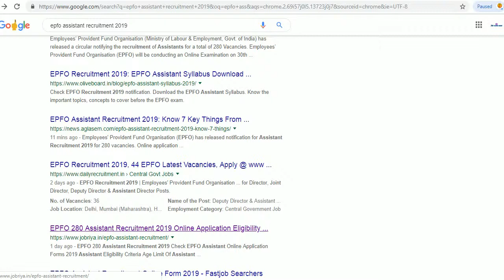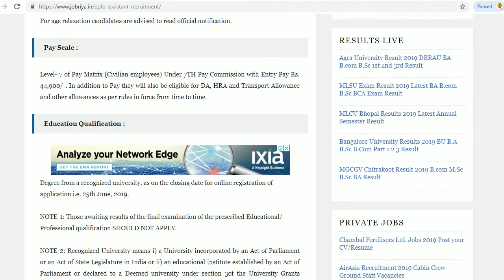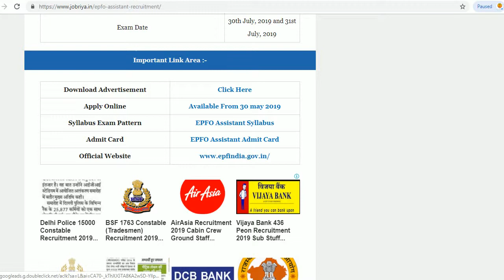EPFO ASSISTANT RECRUITMENT 2019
Hello friends

EPFO 280 Assistant Recruitment 2019 Check EPFO Assistant Online Application Forms 2019 Assistant Eligibility Criteria Age Limit Of Assistant Download EPFO Assistant Recruitment 2019-20 EPFO Assistant Vacancy 2019 EPFO Assistant Application Registration Process 2019 Check Here EPFO Assistant Notification Pdf
Employees’ Provident Fund Organization, [RECRUITMENT OF ASSISTANTS IN EMPLOYEES’ PROVIDENT FUND ORGANISATION (EPFO)] Online Application are Invited for the Posts of Assistant. Total No. of Post is 280. Candidates Can Check Eligibility Criteria, Apply Online Procedure & Other Related Information From the notification.